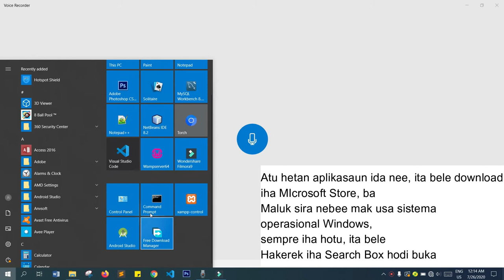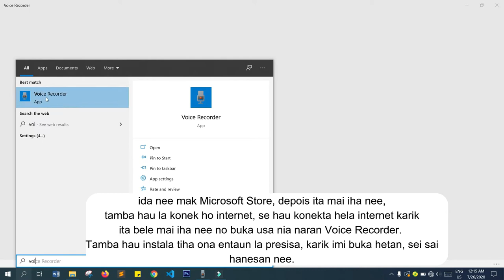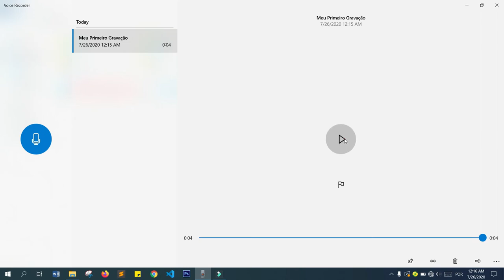Gravar voz no seu PC, utilizando Ferramenta Voice Recorder || Grava lian iha komputador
Português:
Neste video, vou mostrar para vocês como gravar voz no PC, utilizando a ferramenta Voice Recorder do Microsoft Store.
Ví um vídeo no canal do Betão Designer ), sobre voice recorder, e no vídeo ele mostrou que não podemos renomear o ficheiro depois de gravar, mas na verdade tem uma opção para fazer isso, e mostro nesse vídeo como fazer isso. O resto ele explicou bem. E para os demais que assiste esse vídeo, é que estão a começar editar vídeos com ferramenta Filmora, recomendo a vocês visitar e se subscrever no canal do Betão Designer, ele tem os excelentes tutoriais, para quem está começar.
Para o meu amigo do Betão designer, não estoua roubar o seu conteúdo ou como, mas apenas partilhar os conhecimentos que tenho. Abraços.

Tetun:
Iha vídeo ida nee ha'u hakara hatudu ba belun sira oinsa halo gravasaun ba ita nia lian iha PC, usa ferramenta Voice Recorder husi Microsoft Store. Antes nee ha'u haree video ida iha canal Betão Designer nian ), kona ba oinsa grava lian, no iha vídeo nee nia hatudo katak ita labele halo foun ita nia video nia naran depois de gravasaun, maibe lolos nee iha opsaun ida nebee bele halo ida nee. Buat seluk nia esplika diak hotu.